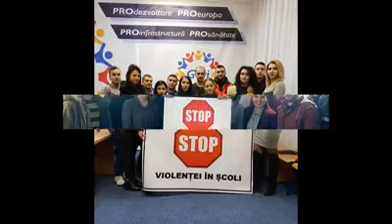PRO România - Organizația de tineret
De 55 de ani, 30 ianuare este Ziua Internaţională pentru nonviolenţă în şcoală.Apărută în 1964 ca o iniţiativă mondială, ea coincide cu comemorarea asasinării lui Mahatma Gandhi. Scopul promovării acestei zile este dezvoltarea sistemului de învăţământ în baza a trei valori cardinale: respect, solidaritate şi nonviolenţă. Aceste valori invocă împreună dreptul la siguranţă al elevilor.
În România, rata agresiunii de tip „bullying” este cea mai ridicată din Uniunea Europeană. Această creştere pare a fi favorizată de răspândirea accesului la internet, multe dintre episoadele de „bullying” desfăşurându-se şi pe platformele online. Victimele agresiunii încep să resimtă efecte negative precum depresie, anxietate sau însingurare, iar unele dezvoltă chiar şi gânduri suicidale.
Organizaţia de tineret şi Departamentul pentru Egalitate de Şanse din PRO ROMÂNIA atrag atenţia asupra răspândirii puternic generalizate a acestui fenomen în şcolile din ţară. Deşi există un cadru normativ, soluţiile la nivel executiv par să nu fie aplicate deloc.
Organizaţia de tineret PRO România transmite un mesaj ferm „Stop violenţei în şcoli!”, iar la nivelul tuturor filialelor membrii PRO România desfăşoară astăzi, 30 ianuarie 2019, o campanie de conştientizare şi prevenire a violenţei de tip„bullying”.
„Salutăm iniţiativa Organizaţiei de Tineret în ceea ce priveşte această campanie desfăşurată la nivel naţional! Bullying-ul este un fenomen cu consecinţe deosebit de grave în privinţa căruia autorităţile mai au mult de lucrat. Sunt necesare măsuri eficiente de conştientizare şi combatere”, a declarat Anca Bălăşoiu, coordonatorul pe Egalitate de Şanse a Pro România.
„Problema bullying-ului este una dintre cele mai grave ale sistemului formal de educație. Ne-am dorit sa atragem atenția prin aceasta campanie asupra faptului că, deși există cadru legislativ, la nivel executiv lucrurile practic stagnează. Iar pe fondul neintervenției guvernamentale în această problemă, lucrurile se agravează într-un mod aproape insidios”, a completat Miroslav Stanici, coordonatorul organizației de tineret.